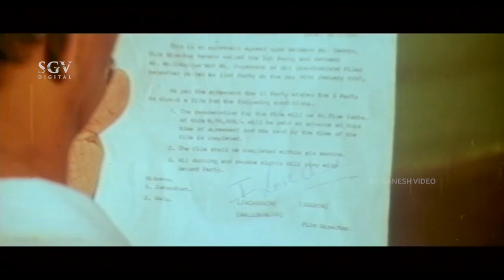ಸಾಯುತ್ತಿರುವ ಮುದುಕನಿಗೆ ಸ್ವರ್ಗ ತೋರಿಸಿದ ಸೂರ್ಯ | Upendra movie kannada Scenes | Kannada Super Scenes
Director                 : Upendra
Story                      : Upendra
Screenplay            : Upendra
Dialogue               : Dr Agnidivya
Lyrics                     : G P Rajarathnam, Upendra, Murali Mohan
Cinematography : H C Venu
Editor                    : T Shashikuma